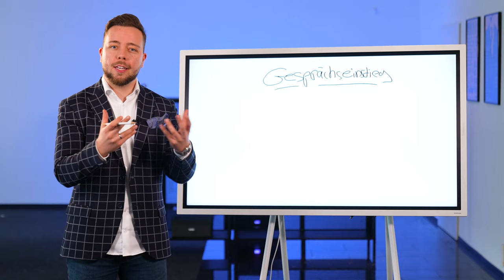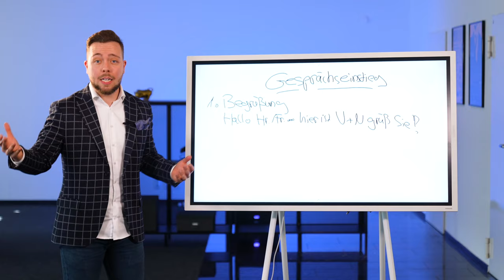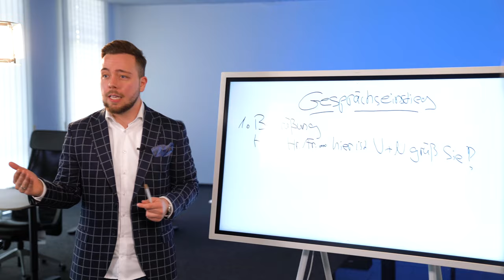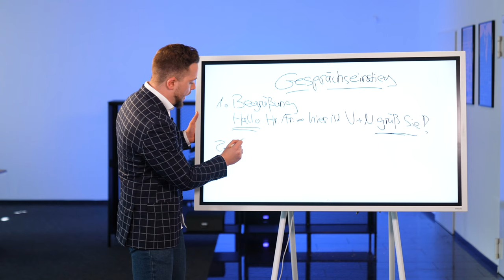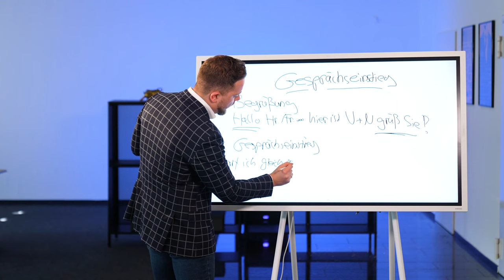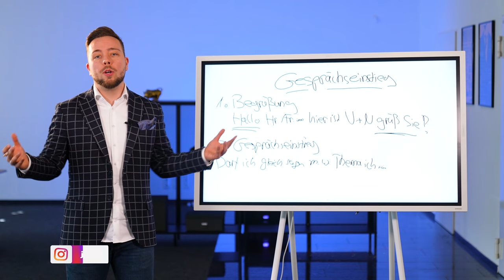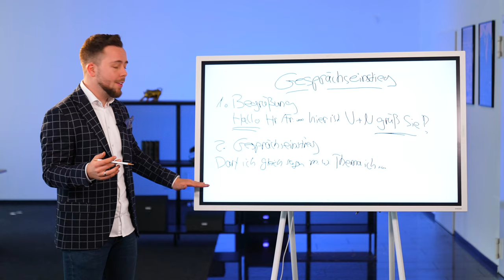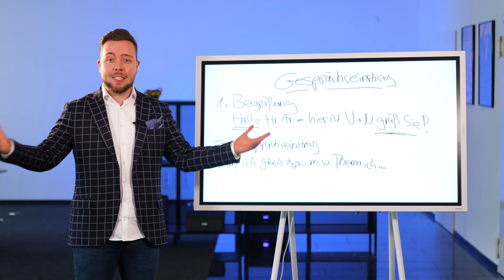Kaltakquise: Der perfekte Gesprächseinstieg für maximale Terminquoten